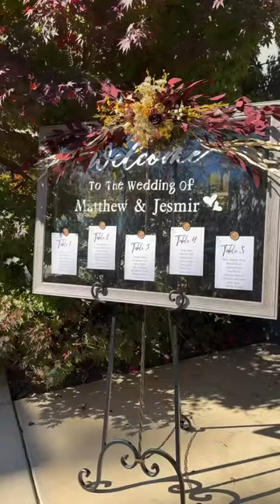Sorry we haven’t posted in a while… We finally had our wedding!🤵🏾‍♂️👰🏽‍♀️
Did you complete the following?